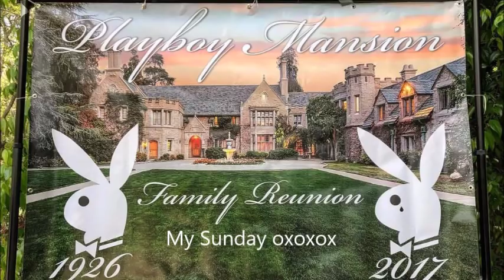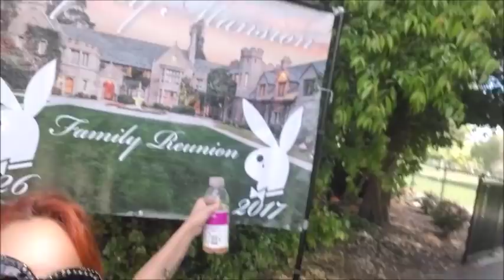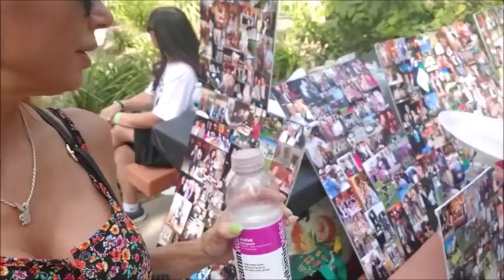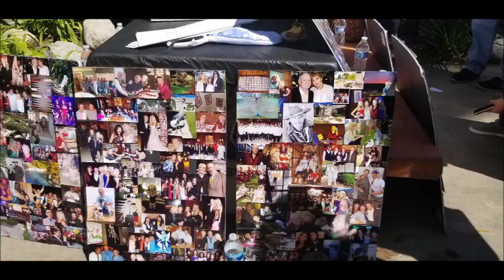Punk Rock Playboy Family Reunion